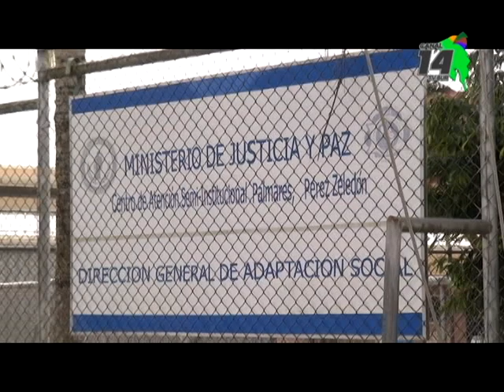Salud levantó todas las órdenes sanitarias de centros penales afectados por paperas